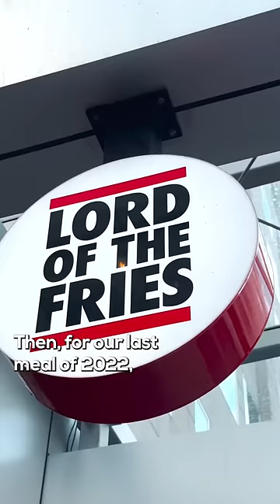Happy New Year from New Zealand 🎉🇳🇿 (day #2,546)